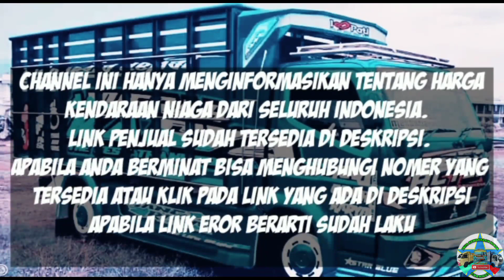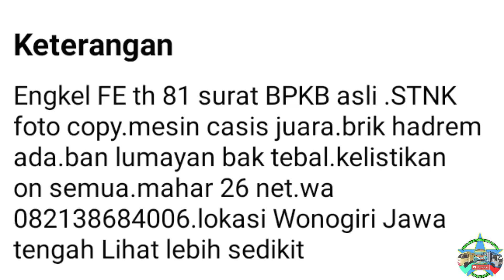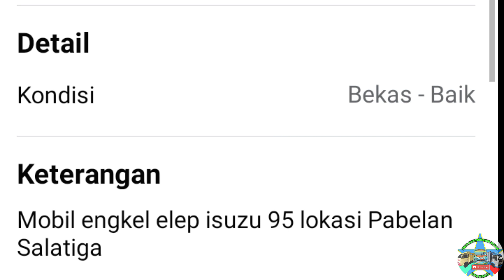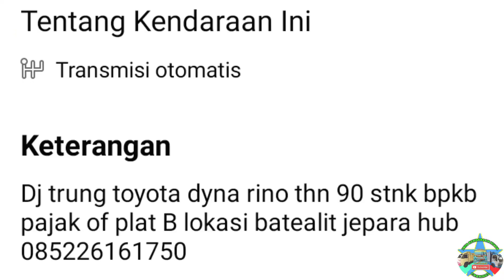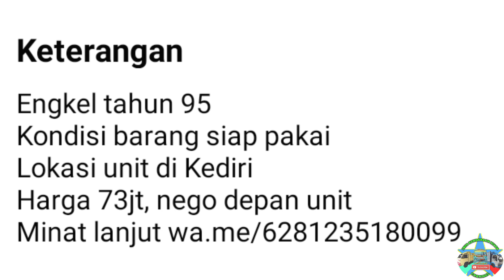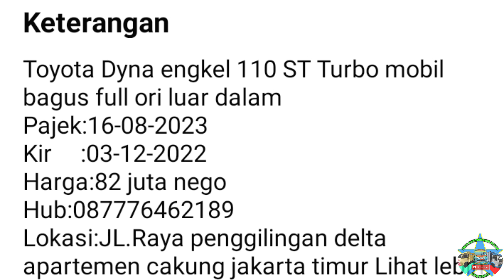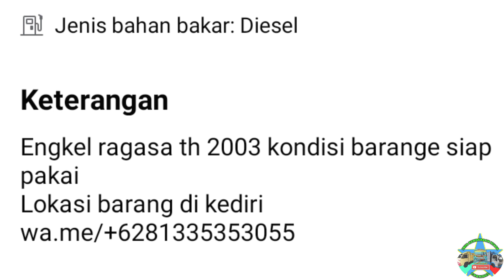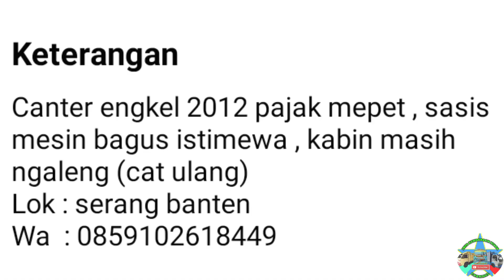HARGA TRUK ENGKEL BEKAS MURAH MULAI 26 JUTA NEGO || UPDATE TERBARU 2022 || JUAL BELI TRUK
di vidio kali ini kami akan menginformasikan harga Truk Engkel bekas murah siap kerja ,  harga mulai 26 Juta Rupiah